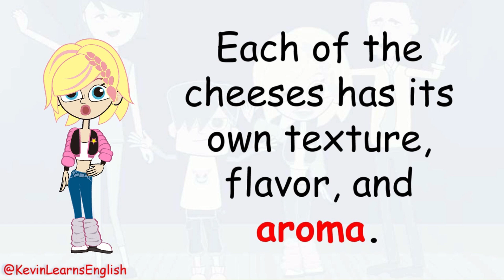Meaning of AROMA | Learn English with Kevin 😁😉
Learn the meaning of AROMA with Kevin. Here are some example sentences for you.